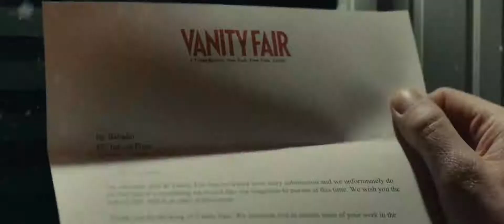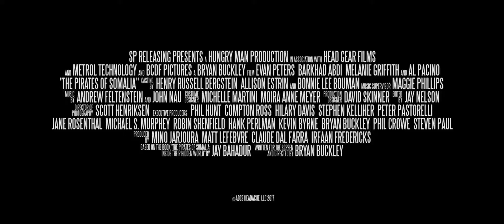THE PIRATES OF SOMALIA Trailer HD